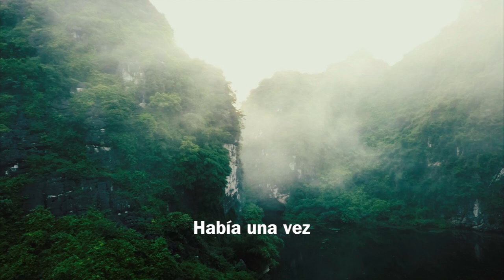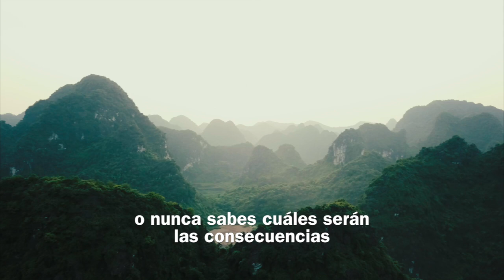La historia del granjero Chino - Alan Watts.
Había una vez un campesino chino que perdió un caballo, huyó. Y todos los vecinos se acercaron aquella noche y dijeron: "Qué lástima". Y él dijo: “Quizá”.

Al día siguiente el caballo volvió, y trajo siete caballos salvajes con él. Todos los vecinos se acercaron y dijeron: "Vaya, qué bien. ¿cierto?” Y él dijo: "Tal vez".

Al día siguiente, su hijo intentaba domar uno de estos caballos, trato de montarlo, fue arrojado y se rompió la pierna. Todos los vecinos se acercaron por la noche y dijeron: "Bueno, qué mala suerte. ¿no es así?” El granjero dijo: "Tal vez".

Al día siguiente los oficiales de reclutamiento vinieron a buscar gente para el ejército y rechazaron a su hijo, porque tenía una pierna rota. Y todos los vecinos se acercaron esa noche y dijeron: "¿No es maravilloso?" Y él dijo: "Tal vez".

La naturaleza es un proceso integrado de inmensa complejidad y es realmente imposible decir si algo de lo que sucede en ella es bueno o malo. Porque nunca sabes cuáles serán las consecuencias de la desgracia, o nunca sabes cuáles serán las consecuencias de un hecho afortunado.